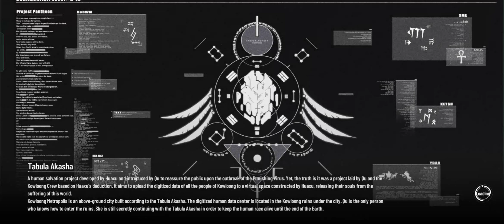Bianca Tutorial || Punishing : Gray Raven [Global]